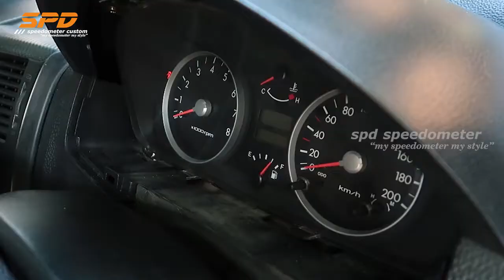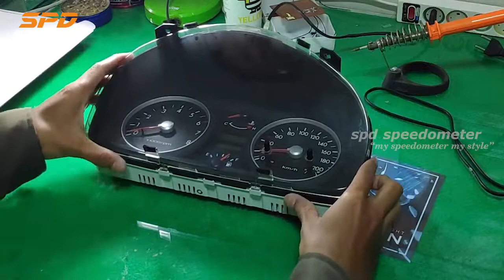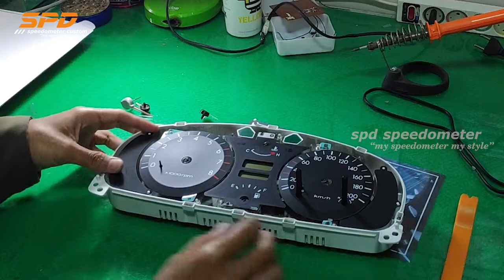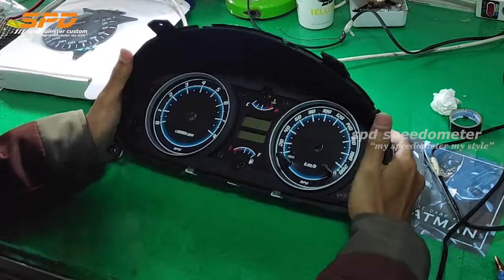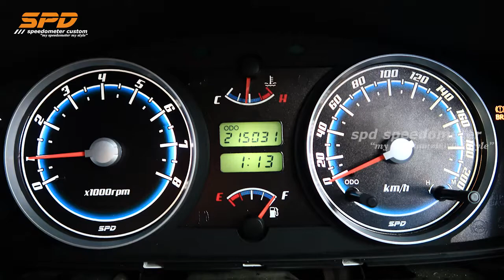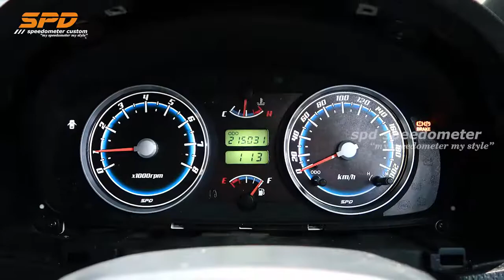Full Modif Speedometer Hyundai Getz - SPD Speedometer